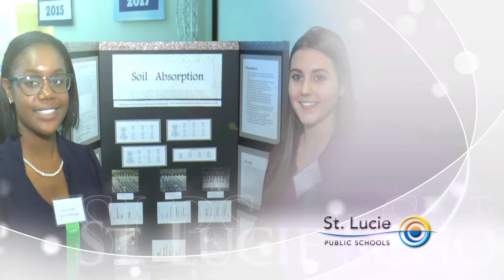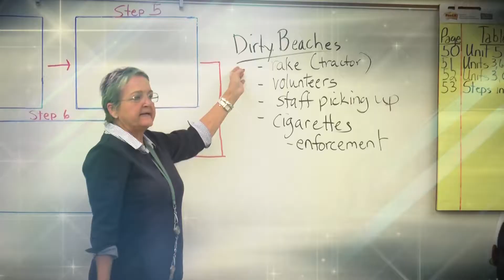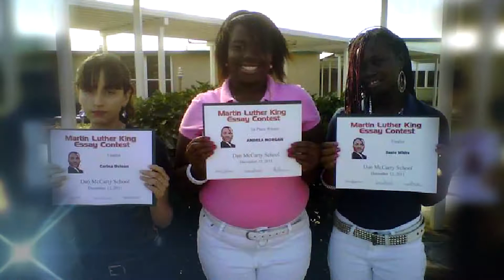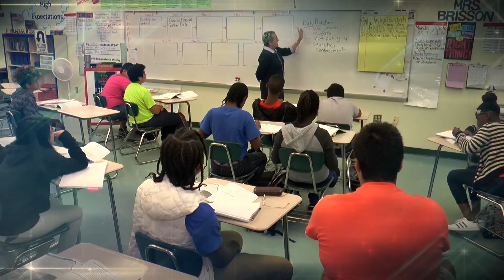Dan McCarty School Promo